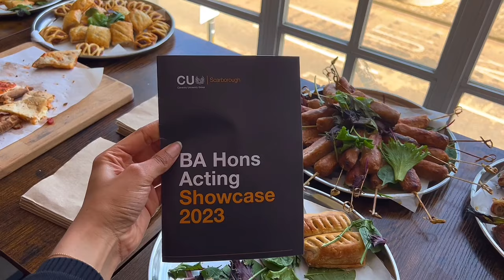may diaries🏌🏽‍♀️| adulting, unboxing, the youtube algorithm & unlocking my feminine side 👩🏽‍🦱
my days in may💗
atp i really enjoy just showing you guys how my days go and what i be doing, and since it’s spring break and i have some time on my hands i really want to post frequently and maybe i i can reach 10k this summer wild dream but i can dream💗 thanks for watching and engage💗

links & codes 🧙🏾‍♀️
health pharm

stylevana

Shop COSRX - Advanced Snail 96 Mucin Power Essence 100ml | Stylevana

BEAUTY OF JOSEON - Relief Sun : Rice + Probiotic SPF50+ PA - 50ml X MISSHA - All-Around Safe Block Aqua Sun SPF50+ PA - 50ml Set | Stylevana

everything else was bought from boots

music🫶🏼

socials 🤭 //
twt: chimsomsaura
sc: @ch1msom
vinted: plantain2004

faq💌 :
☆age: 18
☆birthday: 8th Sept, 2004 (virgo🫶🏼)
☆ethnicity: Nigerian 🇳🇬 (i am igbo)
☆are you in uni? yes:) in Coventry University
☆what course? i’m studying Acting, i want to be an Actress
☆location: Scarborough, England (it’s in the north, please take me away from here)

subgoal: 5000

Love
- Chimsom🐸